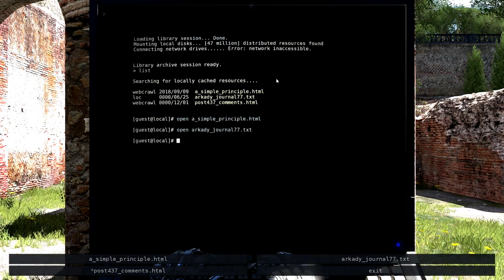Let's Play "The Talos Principle" #12 - Labyrinthe und Laser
Die Level werden immer komplexer, die Bearbeitungszeit steigt.

Have Fun!
Max

Kommentiertes Gameplay vom Puzzlespiel "The Talos Principle" von CroTeam und Devolver Digital 2014 ©